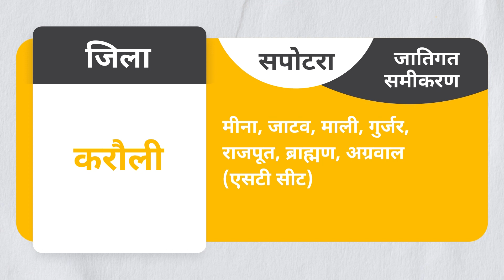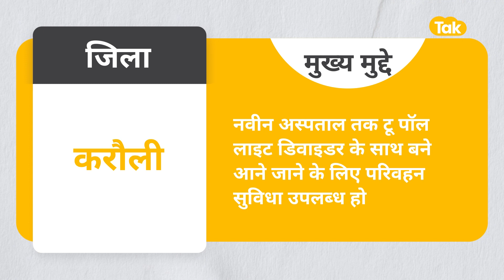'कांग्रेस का वो गढ़ जहां बीजेपी मात खा जाएगी'?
पूरे प्रदेश में अपनी विशेष पहचान रखने वाला करौली जिला कांग्रेस का गढ़ माना जाता है लेकिन पिछली बार 2 अप्रैल को नव संवत्सर के अवसर पर निकाली जा रही शोभायात्रा पर हुए पथराव आगजनी की घटना से भाजपा करौली विधानसभा सीट को अपनी मानकर चल रही है जिससे करौली सीट को लेकर कॉन्ग्रेस की चिंता की लकीरें साफ नजर आने लगी हैं
राजस्थान तक के इस खास कार्यक्रम कौन जीतेगा राजस्थान में आज हम बात करेंगे करौली जिले की।